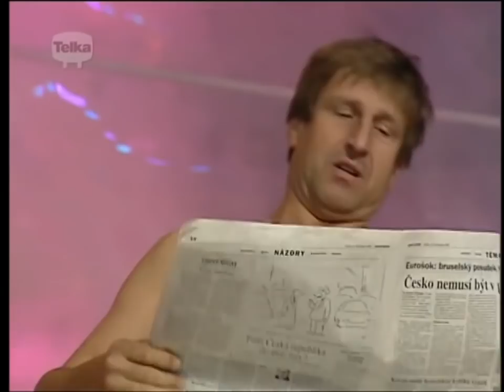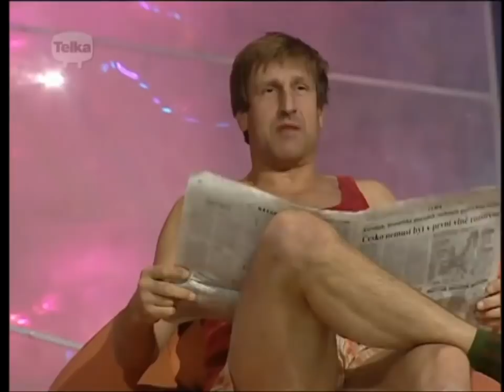Silvestr 2000 ◎ poslední večer minulého tisíciletí (2000)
📀Neuvěřitelný gejzír humoru a zábavy v poslední večer minulého tisíciletí v podání špičky české a slovenské populární scény. Uvidíte a uslyšíte neuvěřitelné historky, nejlepší anekdoty, spoustu hitů v podání vašich oblíbených interpretů a projdete se Prahou Karla Hašlera. Uvádí P. Novotný.